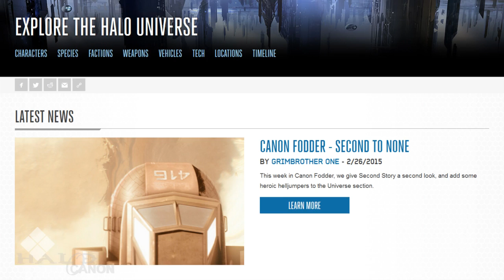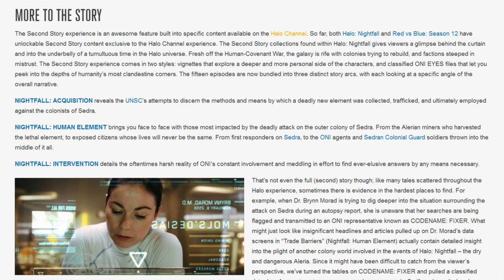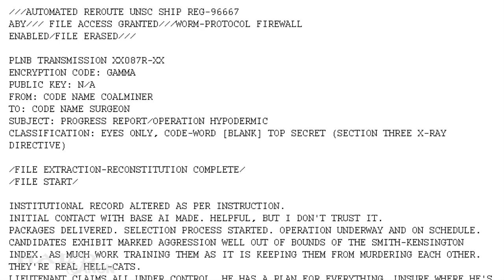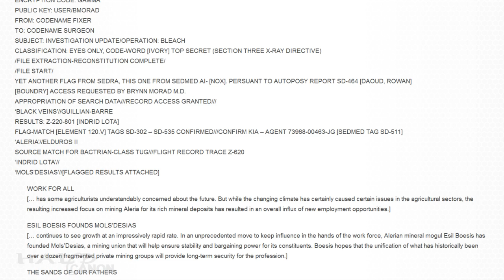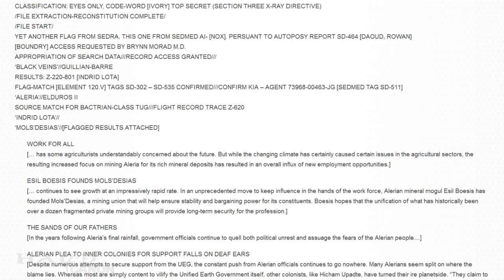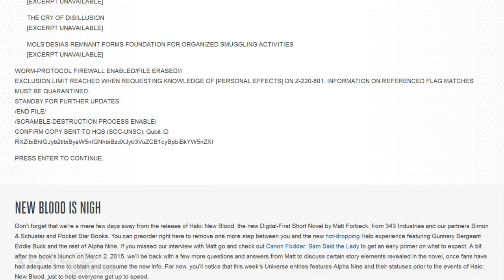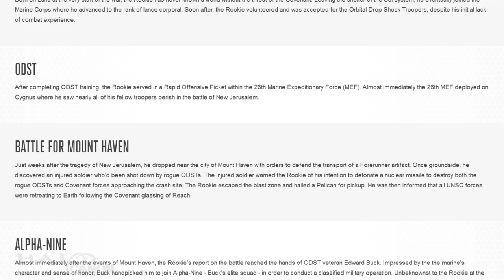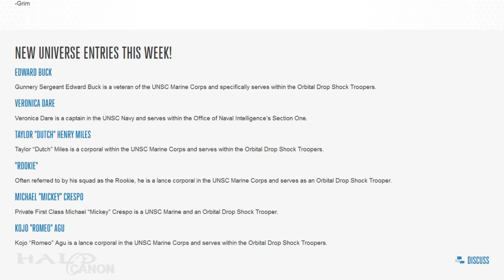Canon Fodder - Second Stories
This week's Canon Fodder give us a deep look at one of the Second Stories from Halo Nightfall, telling a tale of an Outer Colony's decent into anarchy.